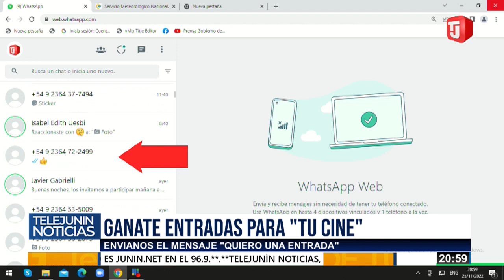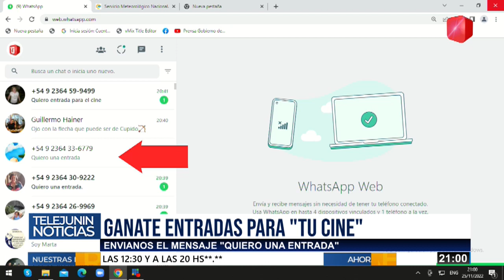SORTEO DE LAS ENTRADAS DE TU CINE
GANADORES DE LAS ENTRADAS A @tucinejunin
Como cada semana sorteamos dos pares de entrada !